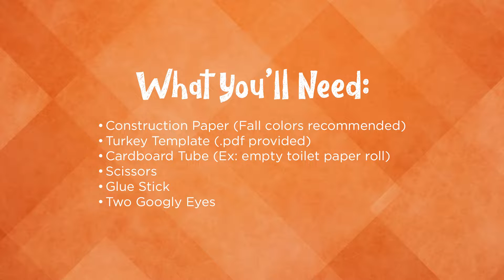Kids Crafternoon - Upcycled Turkey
Get in the Thanksgiving spirit by making this adorable turkey using recycled materials!